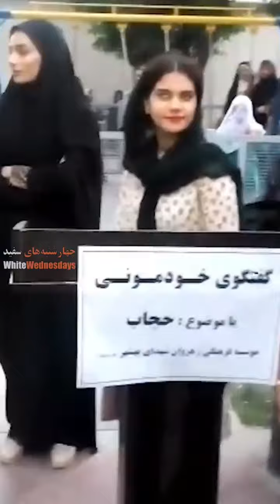پاسخ شجاعانه دختر جوان به حجاب ... مهسا امینی (Mahsaamini)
منطق این دختر نوجوان، چه راحت در بحث با شبه‌استدلال‌های حکومتی‌ها پیروز می‌شود؛ چرا؟ چون از درکی ساده، منطبق بر انصاف و عدالت و آزادی بر می‌آید. ایران تا چنین دخترانی دارد، خیالش از بابت آینده‌اش راحت و آسوده است!

این ویدئو دو سال پیش منتشر شده بود

گروه حجاب و عفاف تریبون آزاد گذاشته بودنو و به زنان و دختران چادر مجانی هدیه می‌دادند. این دختر نوجوان چه شجاعانه جواب‌شان را داد.